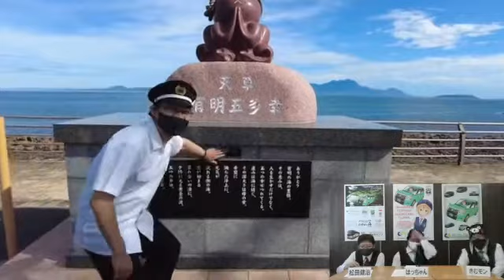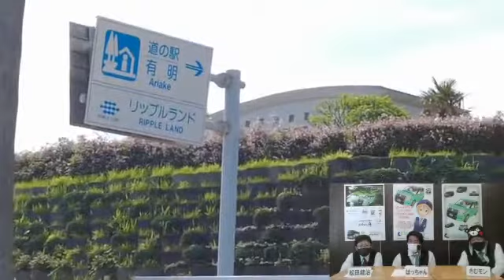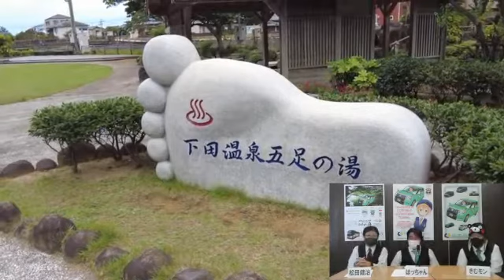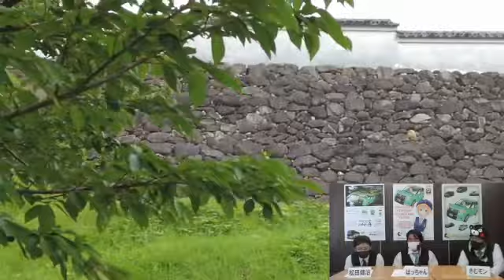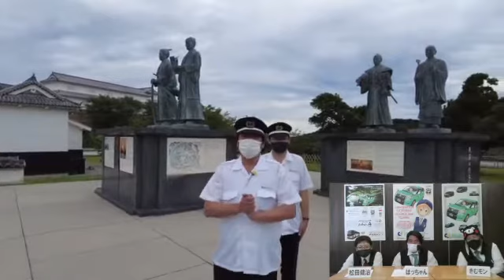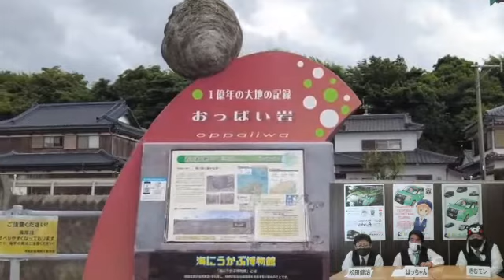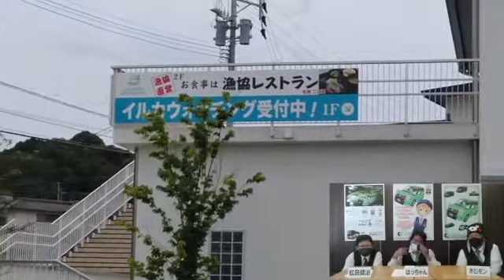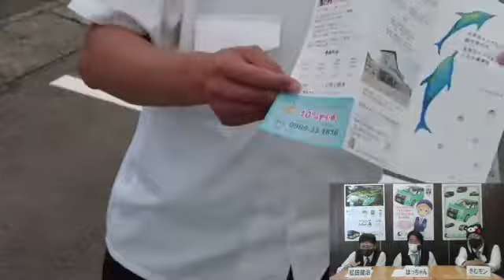第46回熊タクバーチャルタクシーツアーin天草第二弾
ツイキャス配信日：2021年8月22日(日) 12:00

熊本タクシーによる、自宅にいながら観光気分が味わえる【バーチャルタクシーツアー】
プロの観光ドライバーが、皆様を御案内致します！

今回は熊本の夏の定番天草！！しかも2週に分けてお届けの第二弾！

今回は西海岸の夏の海からお届け！温泉あり！イルカもあり！

天草って、イルカさんと遊べるすごいとこなんです！

しかも、なんだか今回はせくすぃー過ぎる謎の岩ともご対面とか！？